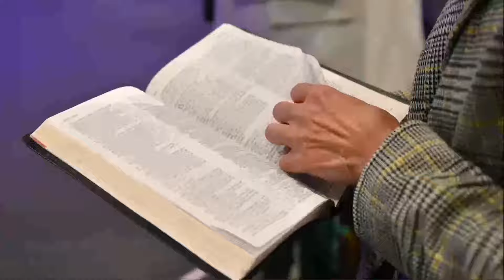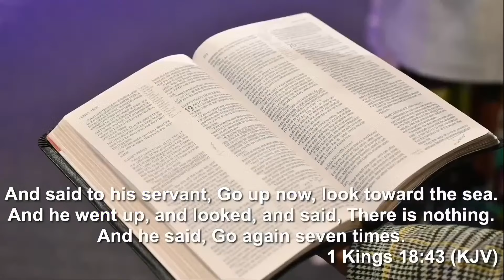What to Do With A Word - Mark Crowder [9:15 service]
Worship with us this morning!